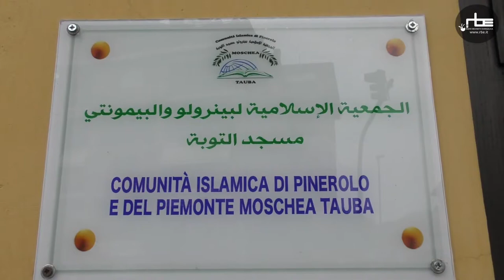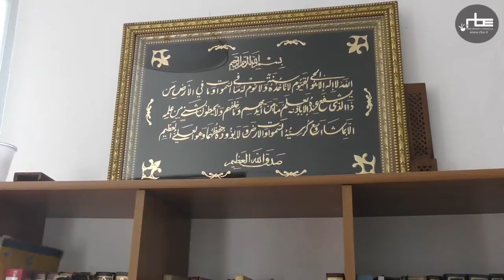Un nuovo spazio aperto per la città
Il racconto del progetto per il nuovo centro di cultura e preghiera dei musulmani di Pinerolo.

Il servizio di Diego Meggiolaro.